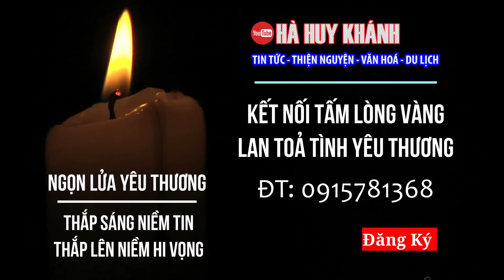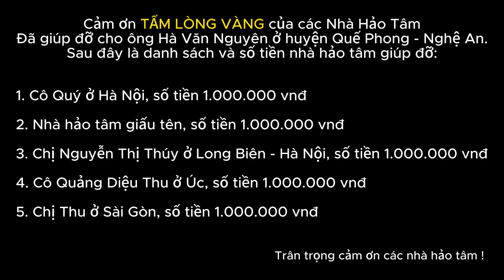Nước mắt của người phụ nữ người đồng bào Thái...Nhịn ăn chăm chồng bệnh nặng...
Trân Trọng!